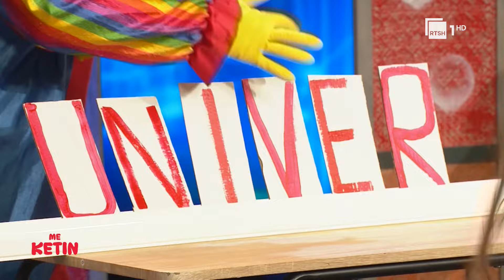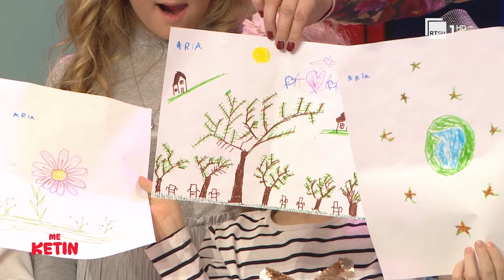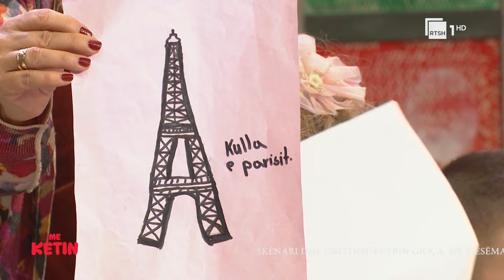"Me Ketin" | Emisioni i pesëmbëdhjetë - 17 Shkurt 2024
"Me Ketin" çdo të shtunë do të argëtoheni plot 60 minuta. Një studio e mbushur me fëmijë të cilët luajnë, intervistohen dhe promovojnë talentet e tyre në fusha të ndryshme. Nuk do të mungojnë as të rriturit të cilët do të "japin intervista" të vështira përballë fëmijëve.